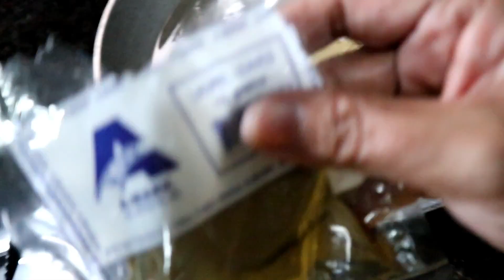CRISPY LECHON BELLY WITH CAESAR SALAD + NEW YEAR HANDAAN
Welcome po sa ating channel, sharing my version of Lechon Belly and Caesar Salad.
Ingredients:
2 and 1/2 kl. pork belly
laurel leaves
Ground Pepper
Onions
Garlic
Lemon grass
Onion Leeks
Olive oil
Salt
Ginger
Ginisa mix

GOD BLESS!!!